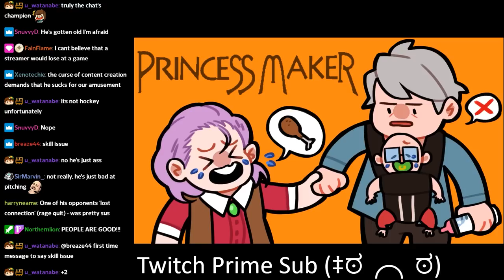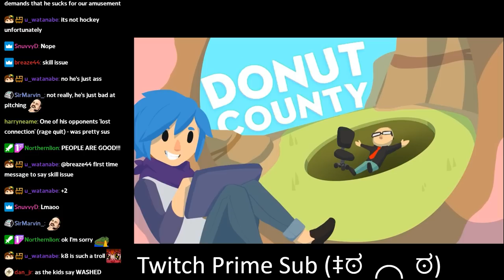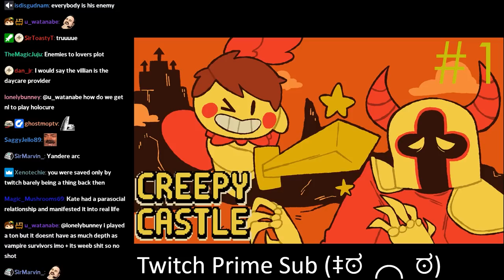Northernlion gets backseat advice from his own wife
enters office, call him bad, tell him to just get good, leaves